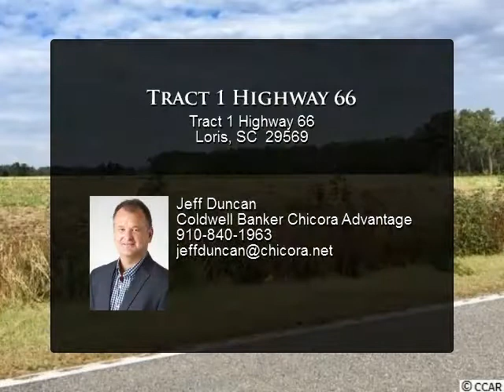Tract 1 Highway 66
7.47 Acres of opportunity. Also, 8.76 acres adjacent. Owner is willing to sell one or both of these lots. Beautiful country setting, yet only 20-30 minutes to the beach. Square footage is approximate and not guaranteed. Buyer is responsible for verification.

Presented By:
Jeff Duncan, Coldwell Banker Chicora Advantage